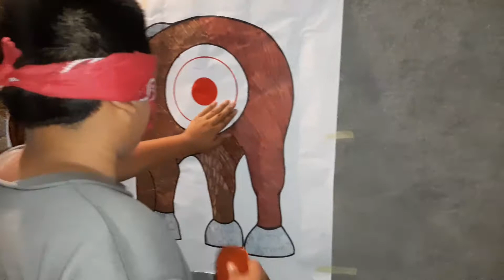Regalos sorpresa en la celebración del día del niño. muchos juegos y entretenimiento. parte (10)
Agradecimiento a todos por haber visto esta serie de videos. gracias por todo su apoyo.  nos vemos en la próxima.

propósito de este canal es mostrarte la vida sencilla (pero feliz) que se vive en los pueblos y la zona rural de El Salvador.